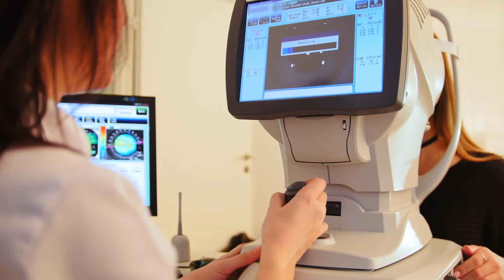Was ist ein Ophthalmoskop?